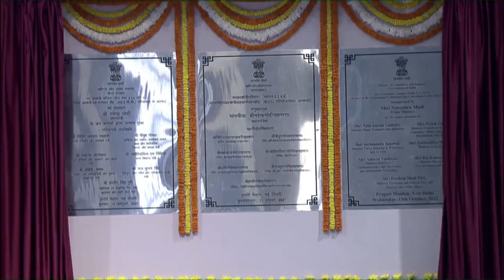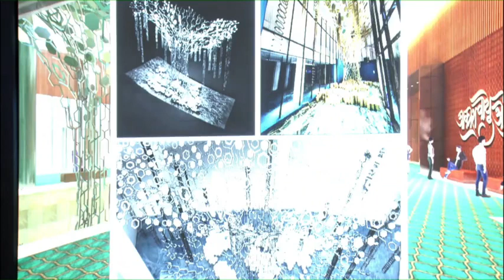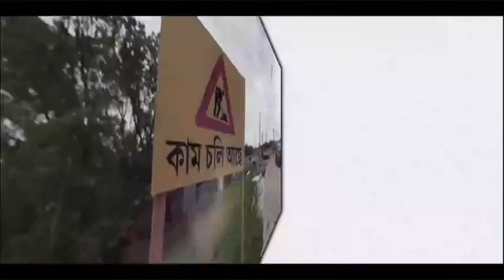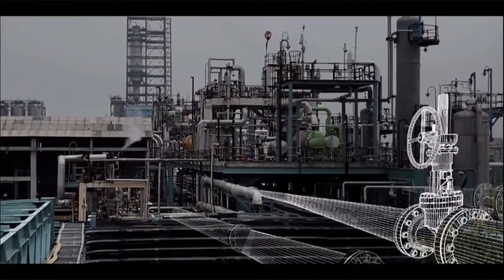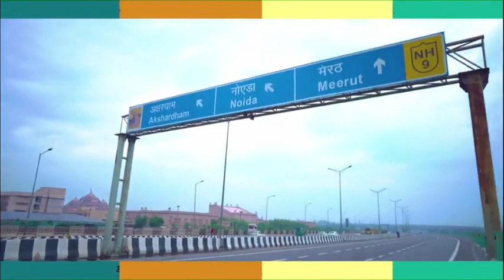Pm Narendra Modi sensational work | ప్రధాన మంత్రి నరేంద్ర మోడీ స్పీచ్ | information loaded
Indian prime minister Narendra Modi